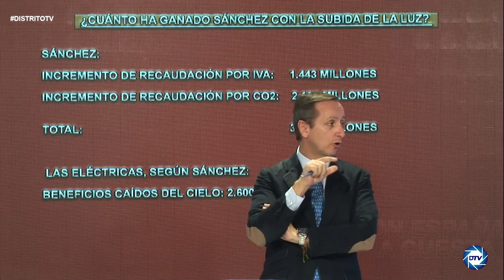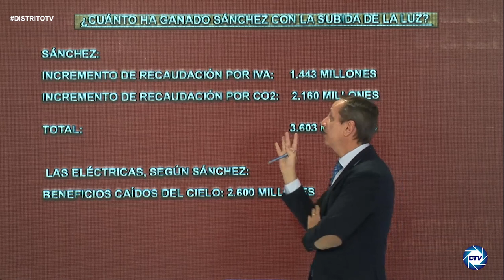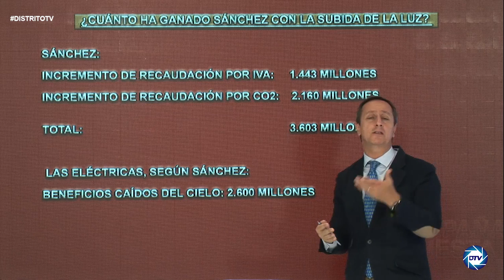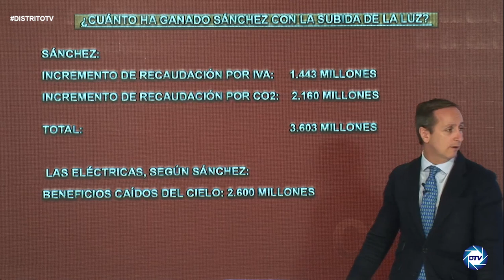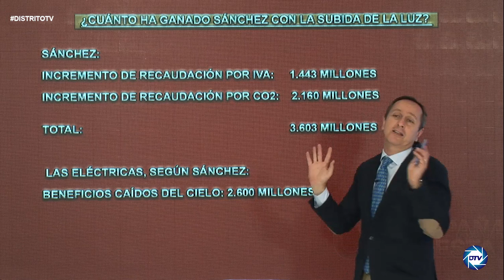💥¡EL GRAN ROBO DE LA LUZ, INFORME CARLOS CUESTA💥!: ¿CUANDO GANA SÁNCHEZ CON LA SUBIDA DE LA LUZ?